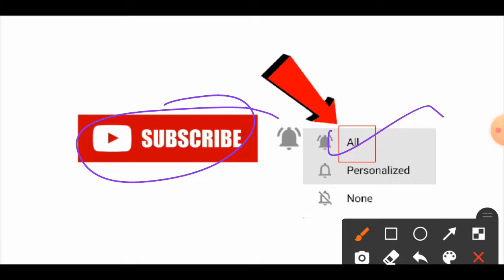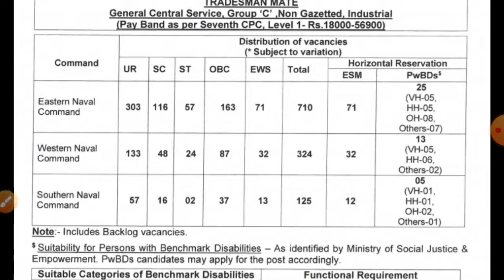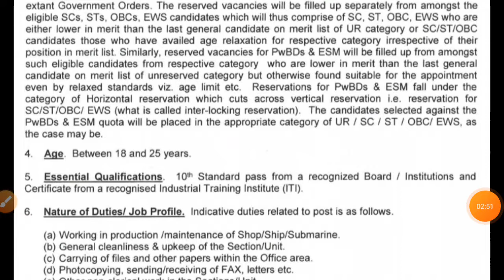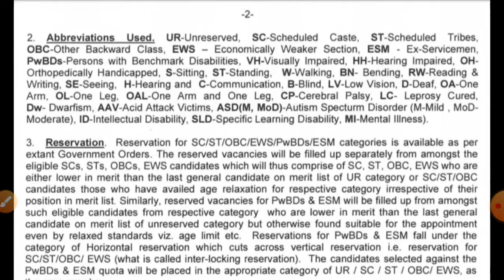INDIAN NAVY RECRUITMENT || 10TH Pass || All India Candidates Can Apply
Hi
We will provide you latest information regarding jobs in j&k & educational updates.

About this video:- Indian Navy Jobs - 10th Pass